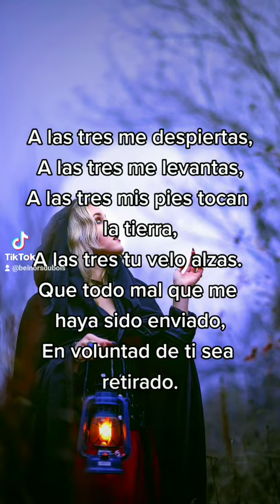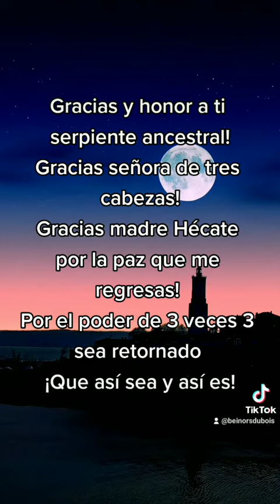Salmo contra la brujería. brujería hecate sanación protección suerte #2023